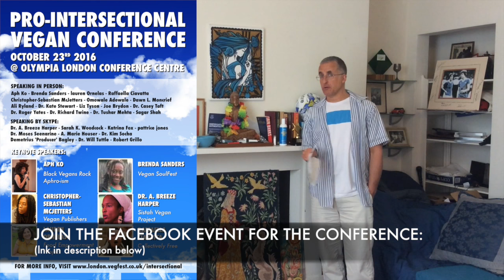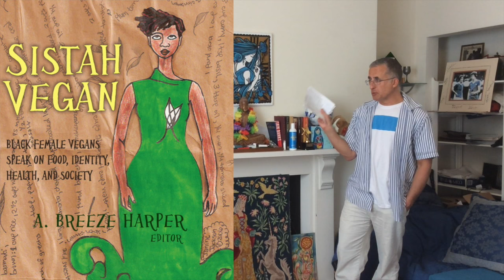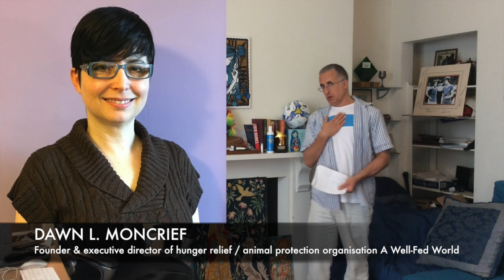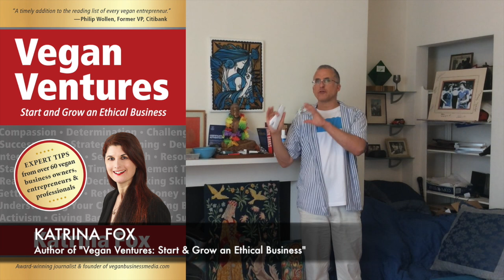Tim Barford - Pro-Intersectional Vegan Conference PREVIEW VLOG PART ONE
In this latest vlog, VegfestUK manager Tim Barford previews the upcoming Pro-Intersectional Vegan Conference on Sunday October 23rd 2016 as part of VegfestUK London 2016.

Tim discusses briefly the work of 10 of the guest speakers who are going to speak at the conference. Tim is highly grateful to everyone mentioned who is taking the time to attend what is arguably the UK’s first Pro-Intersectional Vegan Conference for the general public.

Links to the work of all speakers mentioned in the vlog (with time slots at which they are mentioned):

3:20 - Dr. A. Breeze Harper

Author of Scars: A Black Lesbian Experience in Rural White New England,

4:26 - Sarah K. Woodcock

Founder and volunteer executive director of The Advocacy of Veganism Society (TAVS),

5:45 - A Marie Houser

Writer/editor, scholar, activist, and therapist-in-training whose work centralizes disability or critical animal studies

Editor of anthology ethically charged fiction for nonhuman animals, After Coetzee: An Anthology of Animal Fictions, forthcoming yet in 2016,

6:28 - lauren Ornelas (actually appearing in person rather than by Skype!)

7:56 - Dawn L. Moncrief

9:14 - Katrina Fox

10:15 - Dr. Tushar Mehta

Vegan Family physician

11:16 - Omowale Adewale

Champion in boxing and kickboxing, Omowale.org

Author of An Introduction to Veganism & Agricultural Globalism,

12:52 - Demetrius 'Producer' Bagley

13:33 - Joe Brydon

Further links for the Pro-Intersectional Vegan Conference (with exact time slots added wherever relevant):

Tim’s vlog on his top 10 vegan activists across the globe

2:22 - Kimberlé Crenshaw Wikipedia page

Twitter hashtag for the conference